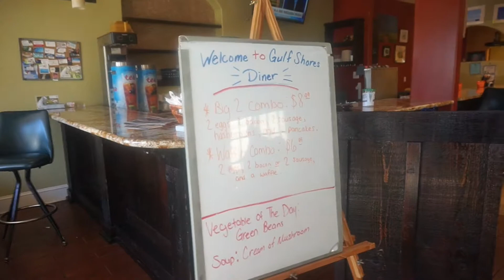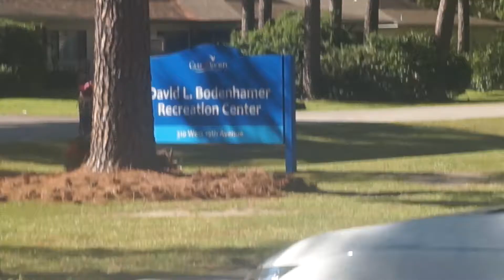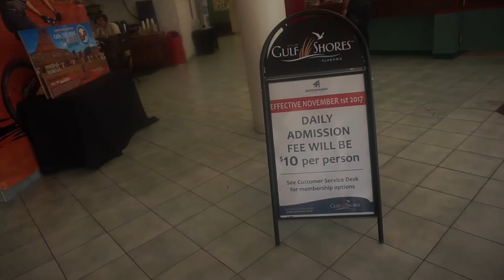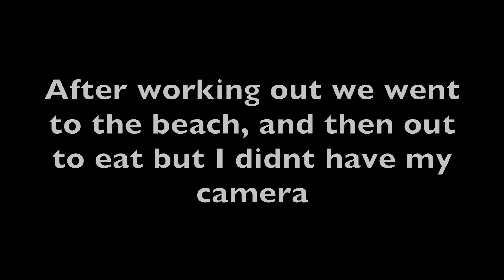FIRST DAY IN GULF SHORES | Vlogtober Day 26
Y'all im sooooo upset I didn't have my camera with me for half the day! We went to the beach and it was sooooo pretty, and we also ate at a beachside diner and the view was beautiful.  Hopefully i'll go back to the beach so y'all can enjoy the view as much as i did!